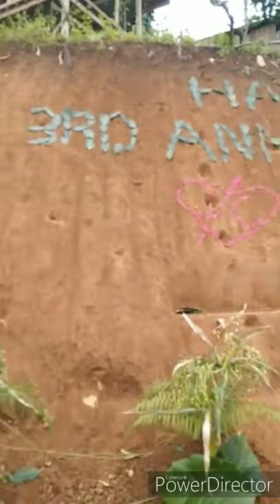NAKAKAKILIG ANG SIMPLENG DATE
Love is kind of like when you see a fog in the morning, when you wake up before the sun comes out. It’s just a little while, and then it burns away… Love is a fog that burns with the first daylight of reality.